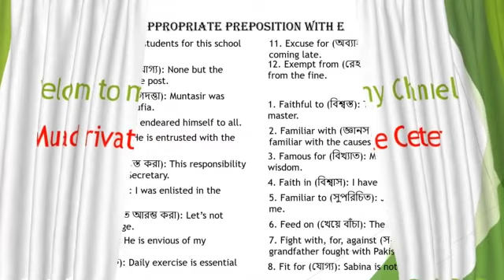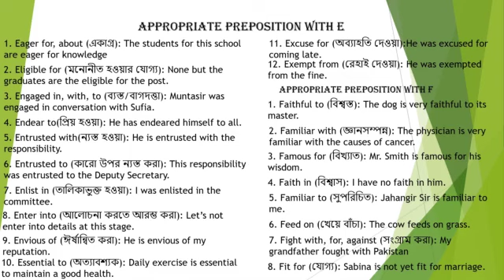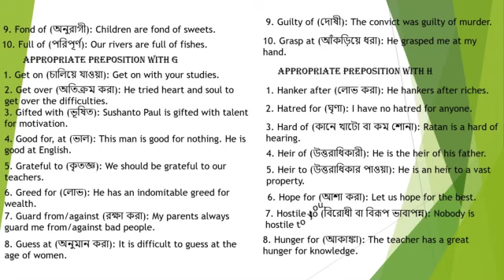Preposition/Appropriate PrepositionEasy Way Of Learning (Appropriate Preposition শেখার সহজ কৌশল)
যা এই লেকচারের আগে কেউ জানতেন না ১০০% Sure"
murad Private center  English is fully devoted to having a closer look at English and how this language should be made easier for learners.English is not a foreign language at all.It has already been mixed with our existence. Now, English is a language, not a subject.English has become an enemy to crores of students of Bangladesh. With a view to brushing away all these problems, I have created this channel.So, stay connected and you will be able to see that English has become as easy as drinking a glass of water.
Easy Way Of Learning Appropriate Preposition (Appropriate Preposition শেখার সহজ কৌশল)MD. MAHFUZ AHMED MURAD
Honours & Masters  from (DHAKA BANGLA COLLAGE)

 Now, Lecturer in English
MURAD PRIVATE CENTER
Bangladesh.

If you feel that you are being benefited, you (from home & abroad) can contribute to  the development of this channel.Besides, I help many students financially and this is why, your contribution will be of great use.
Help as per,
My Rocket Number